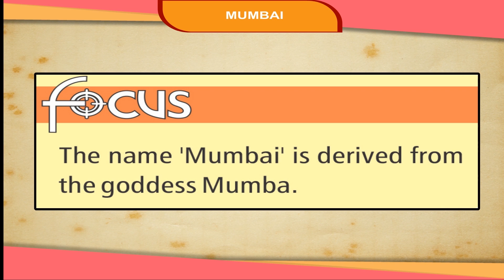MUMBAI class-3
This video is from Kriti Educational Videos. Mumbai is India’s finance centre; it is the capital city of Maharashtra. Earlier its name was Bombay. It is situated on the west coast of India. This is an animated video that explains about the infrastructural development of Mumbai as it has vast network of road and air transport. Mumbai has many great places for visit and good food too. This video is suitable for class-3.
Contents of video:
1. About Mumbai
2. Places to visit and food